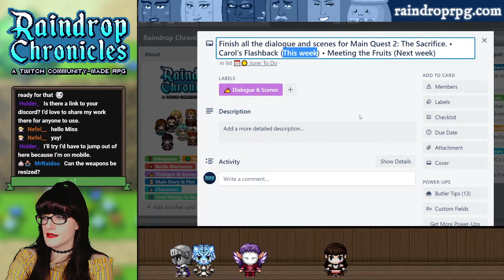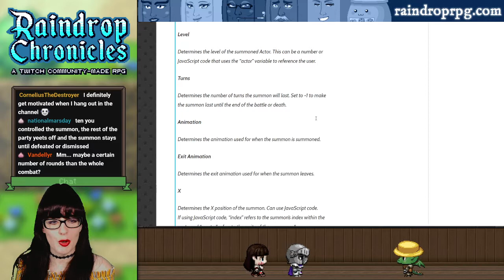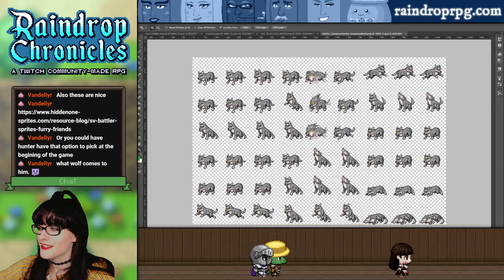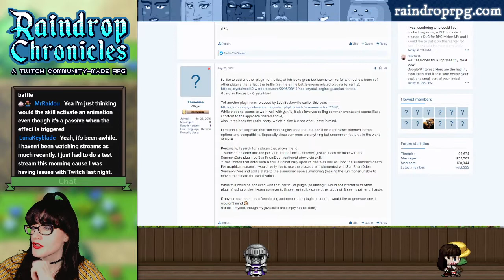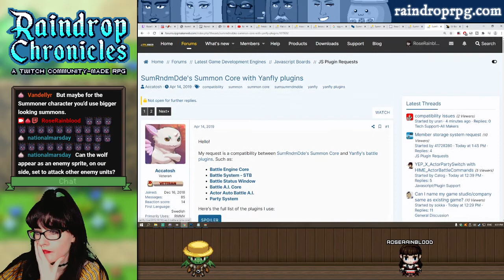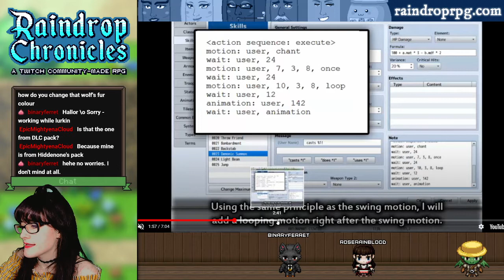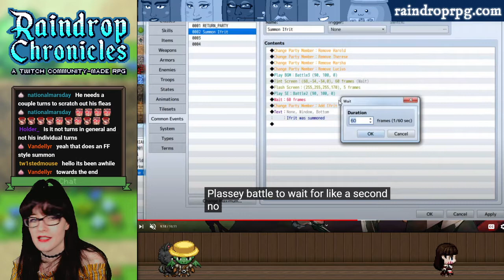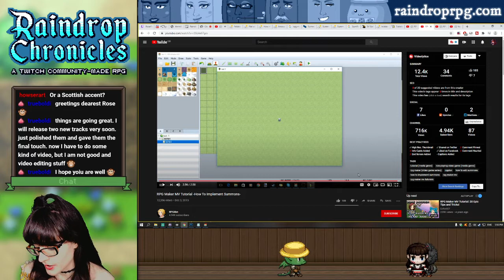HOW to Implement SUMMONS in RPG Maker🧞‍♀️ - Battle Mechanics❤️ - Game Dev Stream 148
Hello! Indie game dev here!👋 I write and make an ongoing 2D fantasy RPG video game series. In this June 2020 stream, we discuss how to implement summons in RPG Maker.